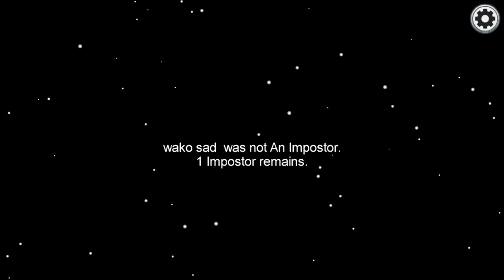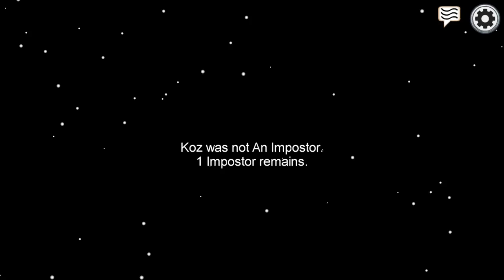YO whats up guys today....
sorry Yasser

P.s why does it say my category is Auto and vechals?